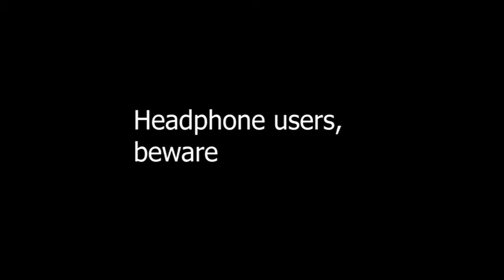SQUIDNEY SHORTS | Pt. 4 | Squidney White